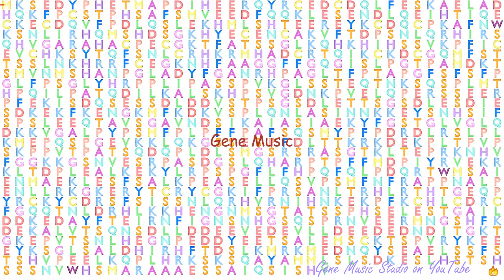Gene Music using Protein Sequence of MECOM "MDS1 AND EVI1 COMPLEX LOCUS"